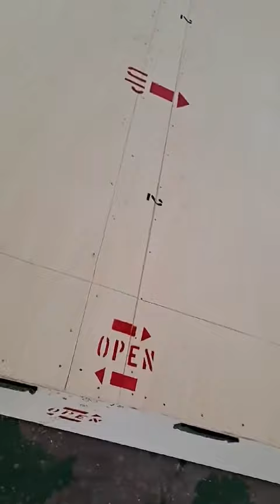[케이피엘~김포수출포장.목재포장] 자동차 슬라이딩패널 제작작업 중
수출목재포장 전문기업
케이피엘(주)
김대화 소장
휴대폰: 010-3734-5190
주소:경기도 김포시 대곶면 대능리 4-3(종생로 199-28)